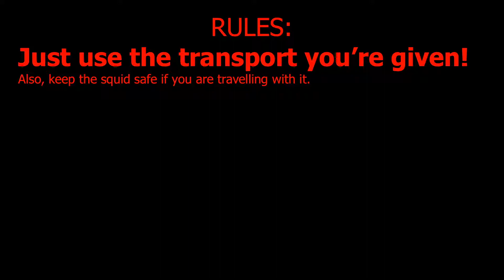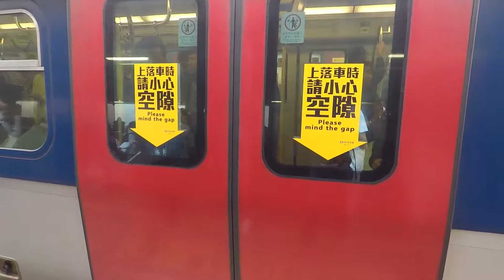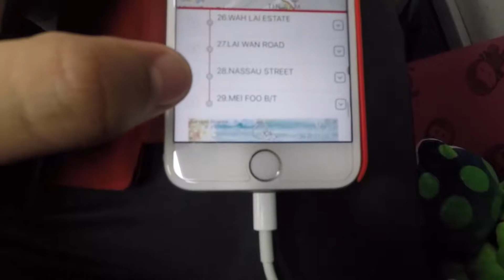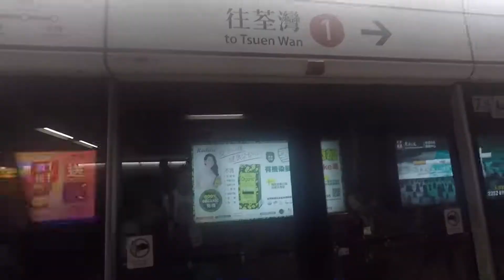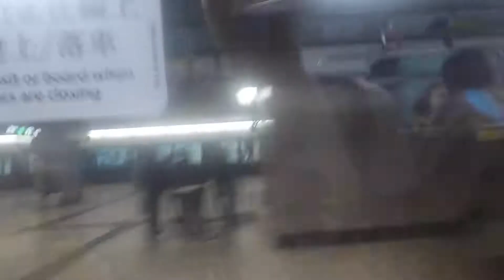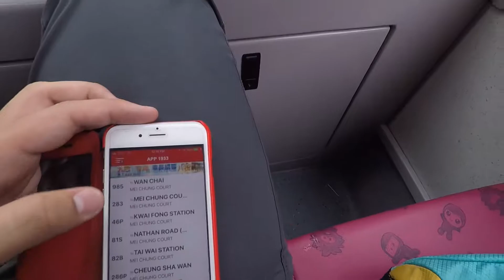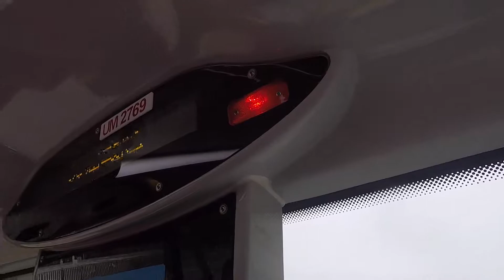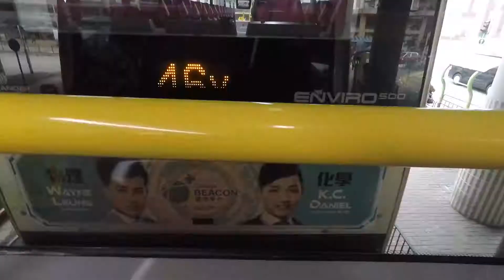Race Across Hong Kong Season 5 Episode 7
Hello and welcome to a brand new season, season 5 and here we have a lot of changes. Meet the newest members Max and the Green Squid where we compare different modes of transport racing from A to B and time it which would prove which mode of transport is faster!
Max: ?
Information:
The following race is from Tai Wai (located in the centre of New Territories) to Mei Foo (located in Northwest Kowloon). The following vehicles were used in this episode:
Bus 46X: KMB ATENU1197 UM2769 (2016 Alexander Dennis Enviro 500 MMC (Facelift Body))
MTR: SP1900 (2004 Japanese Train) (East Rail Line) & M-Train (1998 Refurbished) (Kwun Tong Line & Tsuen Wan Line)